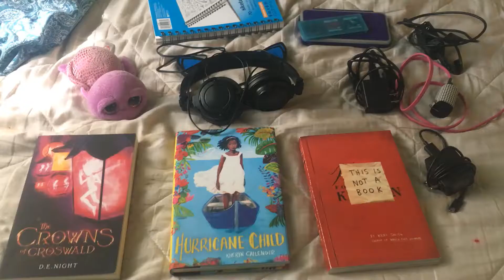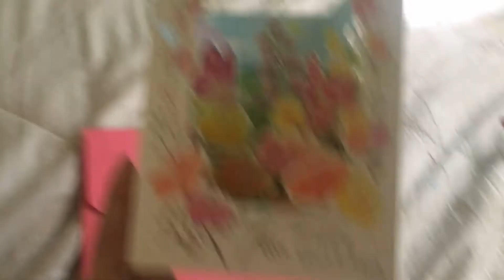What I packed for Florida 2k19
Some video of my packing process for this upcoming trip to Florida!
Video: Me uwu